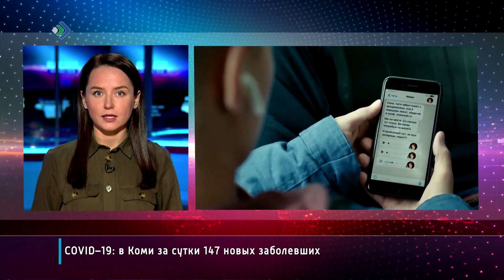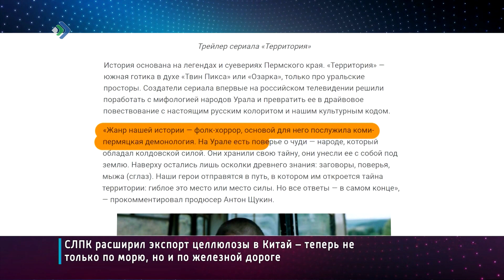Российский "Твин Пикс" или фолк-хоррор на уральский манер.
Наши коллеги с телеканала ТНТ показали премьерную серию "Территории". Икотка и Яг-Морт, чудь и памы, ведьмы и колдуны, заговоры и обереги. С первых минут зритель погружается в загадочный и мистический мир коми-пермяцких легенд и преданий. В реальность которого по началу так не хотят верить главные герои.